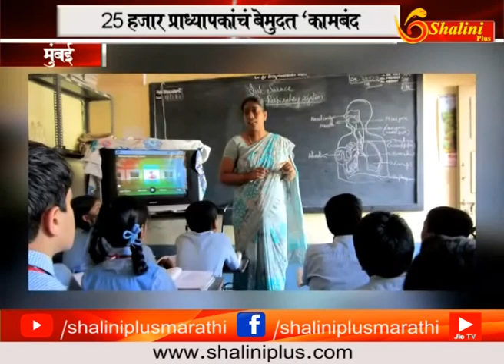दुपारचे बातमीपत्र २५-९-१८